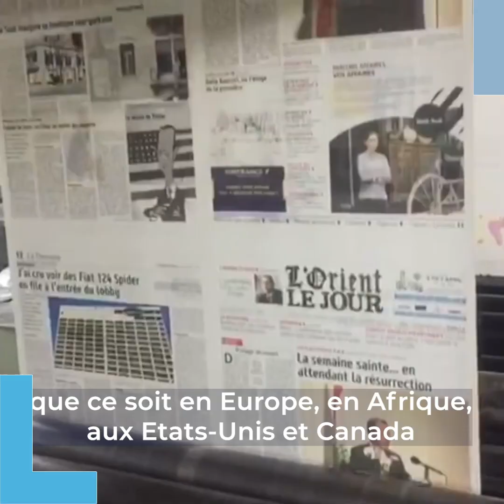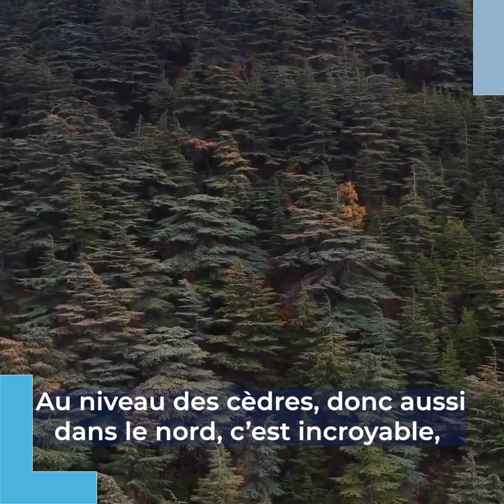Liban - Claire Grandchamps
[Été 2020 : va y avoir du beau monde !]

Après Athènes, deuxième escale ✈️ de notre tour du monde, à Beyrouth cette fois, dans les couloirs de la rédaction du quotidien L'Orient-Le Jour, où nous retrouvons Claire Grandchamps, diplômée 2012 de la Faculté de philosophie, arts et lettres (FIAL).

Claire nous explique, en langue arabe, sa fascination et son affection pour le "pays des cèdres".